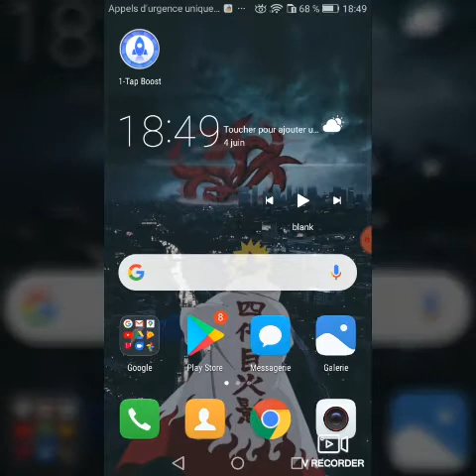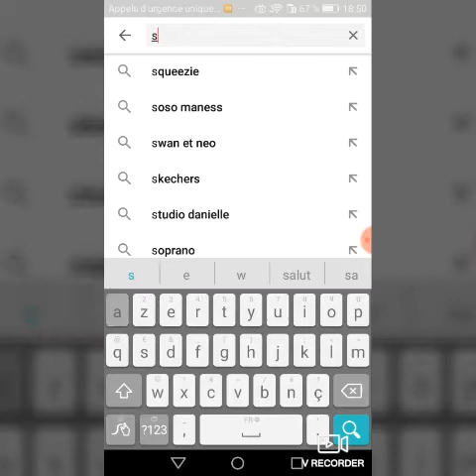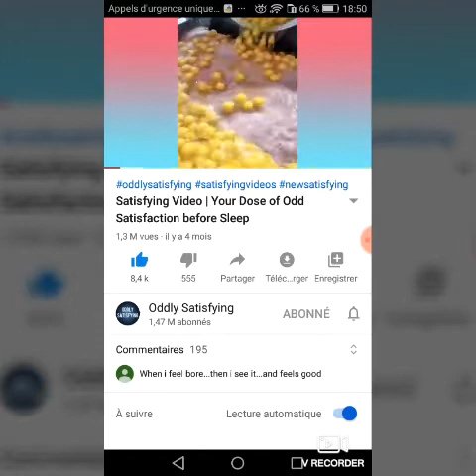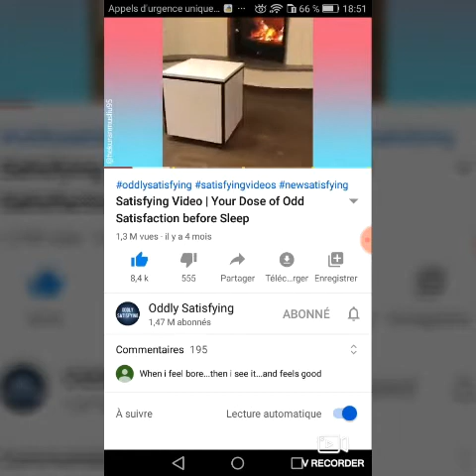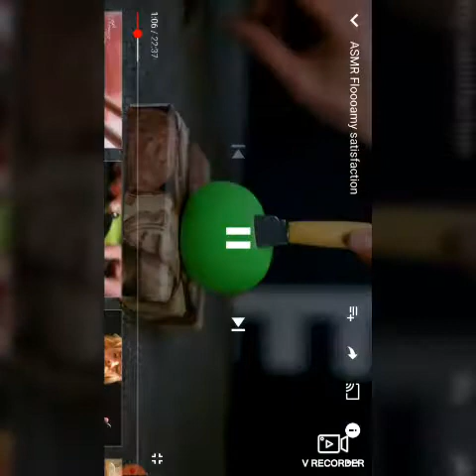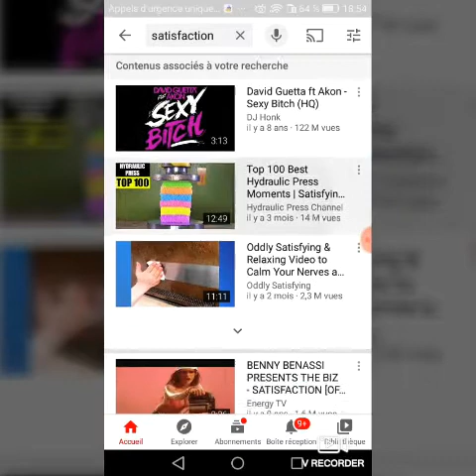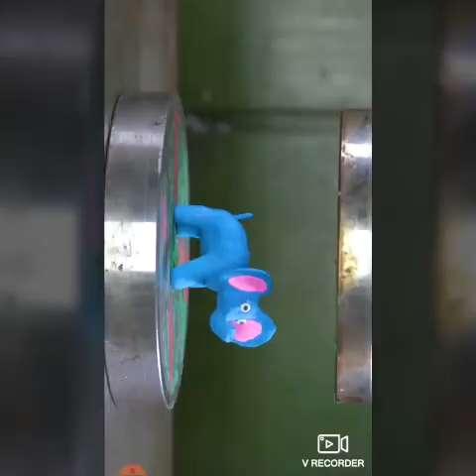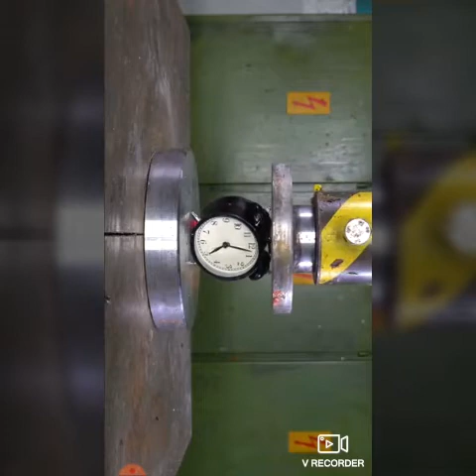LE DEFFIE DES 1000 VUES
Salut les amies on va esseyer d attindre les mille vues